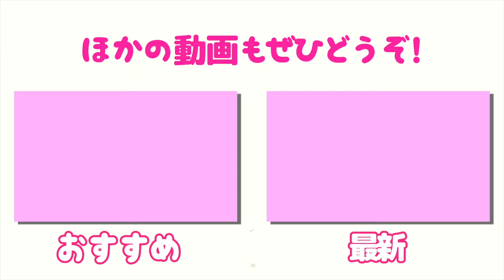手元が浮く人へ！クロスハンドドリルのススメ。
今回はりのちゃんの練習にお邪魔して
色々と教えてもらいました！
まず初めはウェッジの練習法「クロスハンド」で
手元が浮かないようにするドリルです。

♣本日のゴルフ場:ゴルフプラザサンライズ（千葉県）